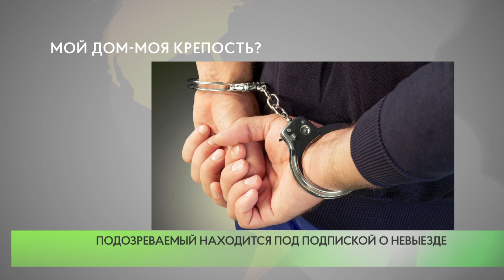Мой дом-моя крепость?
В Дежурную часть Кубинского отдела полиции поступило заявление от гражданина, который сообщил о том, что из его частного дома в с. Никольское похищены телевизор и деньги.